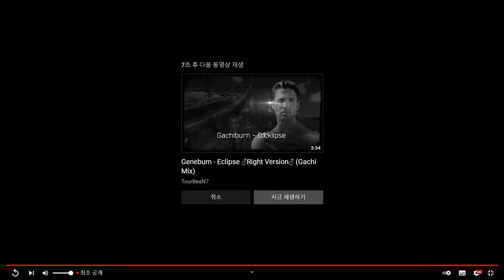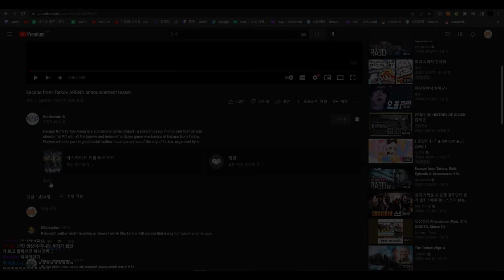타르코프 아레나 트레일러 영상